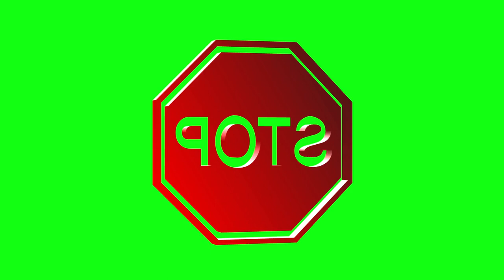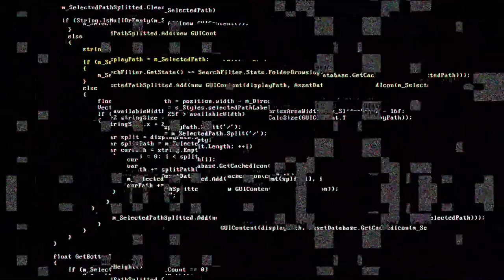Screen Glitch Free Stock Footage